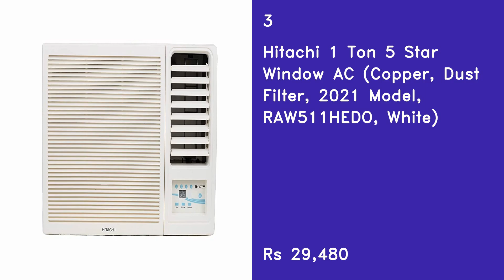Top 5 Best Window AC 1 Ton In India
2
Voltas 1 Ton 3 Star Window AC (123 Lyi/123 LZF White)

3
Hitachi 1 Ton 5 Star Window AC (Copper, Dust Filter, 2021 Model, RAW511HEDO, White)

4
Havells Lloyd 1.0 Ton 3 Star Window AC (GLW12B3YWSEW, 100% Copper, White with Silver Deco Strip)

5
Carrier 1 Ton 3 Star Window AC (100% Copper,ESTRA CX, Dust filter, Energy Saving Mode, Cools at 50Â°C, 2022 Model, White)